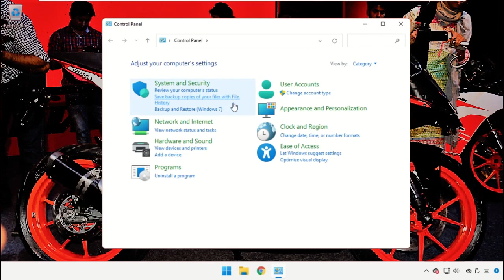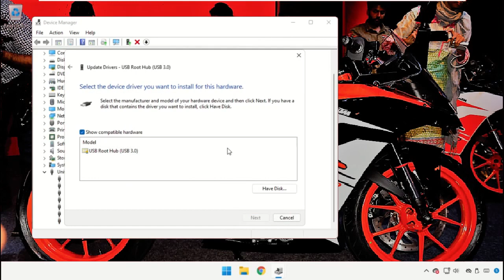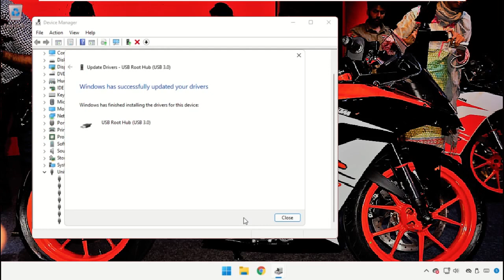Dispositivo USB de Windows 11 no reconocido - Cómo corregir un error de USB rápidamente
Tutorial : [ Dispositivo USB de Windows 11 no reconocido - Cómo corregir un error de USB rápidamente ]